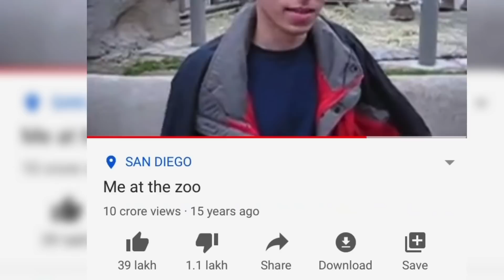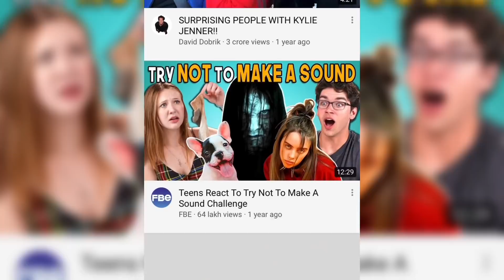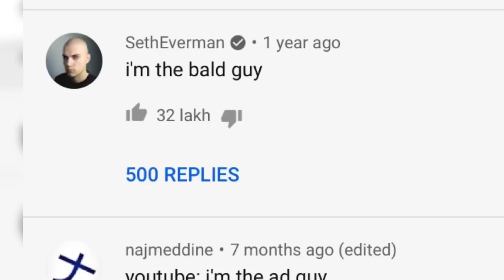No Views 10 Like 3 comments Enge a awmzia??